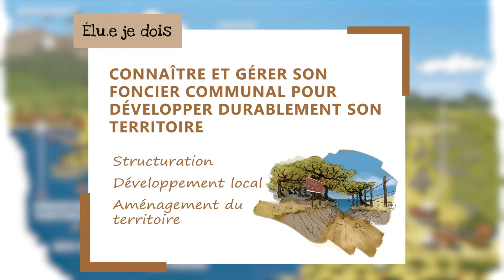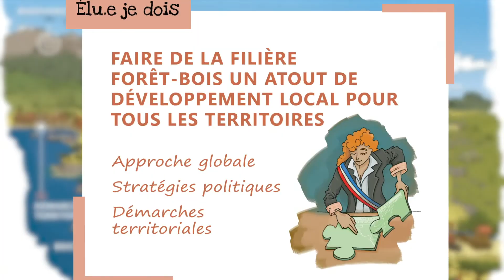Élu.e, je fais de la filière forêt-bois un atout de mon territoire !